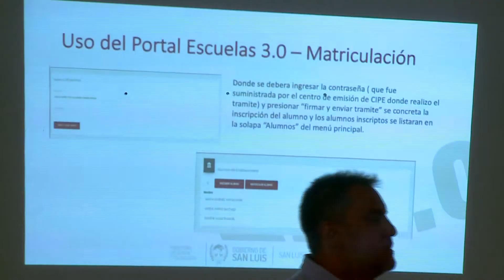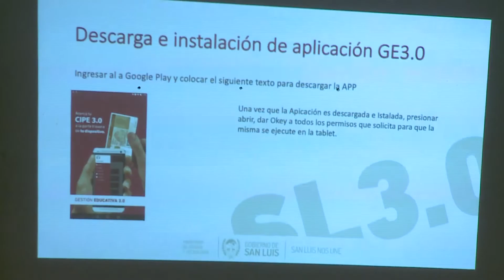Capacitación en gestión educativa